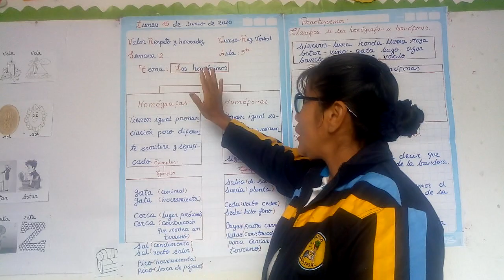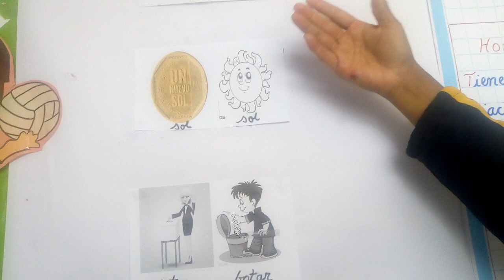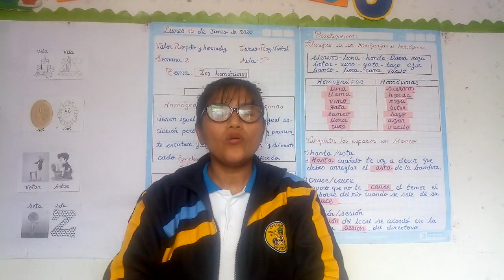RAZONAMIENTO VERBAL-QUINTO GRADO DE PRIMARIA-SEMANA 2(IIB)-15/06/20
Tema: Los homónimos.